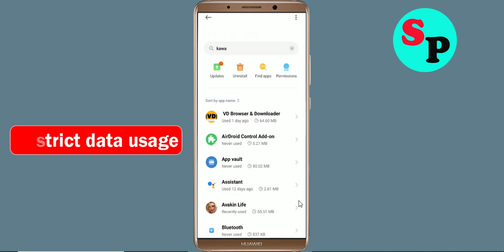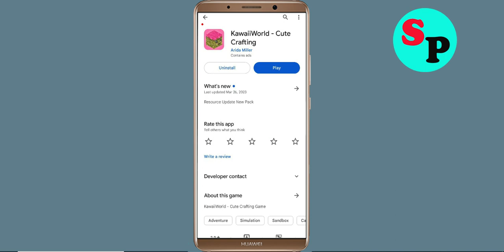KawaiiWorld Crafting App Keeps Crashing Problem in Android - KawaiiWorld Crafting App Crash Error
How To Fix KawaiiWorld Crafting App Keeps Crashing Problem Solved in Android - KawaiiWorld Crafting App Crash Error

Hello Friends today, In this video tutorial i will show you how to fix How To Fix KawaiiWorld Crafting App KawaiiWorld Crafting App, Fix KawaiiWorld Crafting App Retry Problem Problem Android & Ios - KawaiiWorld Crafting App Crash Issue. If you are facing same problem in your android mobile phone then it will help you to get rid of this problem.